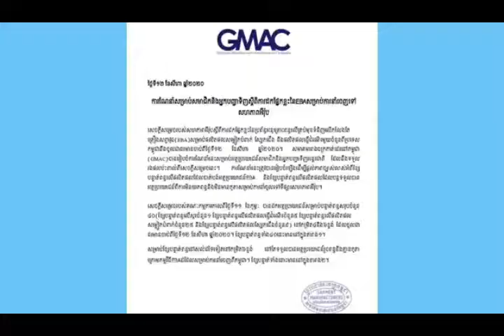Situation of Cambodian workers during Covid-19 (2)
កម្មវិធីការងារនិងជីវិត (ភាគ2)
ប្រធានបទ ៖ទីផ្សារការងារក្នុងស្ថានភាពកូវីដ១៩ និងការដកប្រព័ន្ធអនុគ្រោះពន្ធ(EBA)
ថ្ងៃពុធ ទី១៤ ខែតុលា ឆ្នាំ២០២០
ប្រភព៖ VOD Khmer